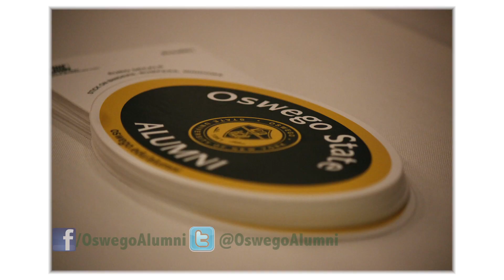Communication Studies Alumni Reunion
On October 5, 2013, communication studies alumni gathered on campus to talk and network with classmates and students. A panel discussion was held and moderated by Lou Borrelli '77, chief marketing officer and investor for nimbleTV. A keynote address was presented by Fox News Network's Bill Shine '85, executive vice president for programming.

Video by Tyler Edic ’13.